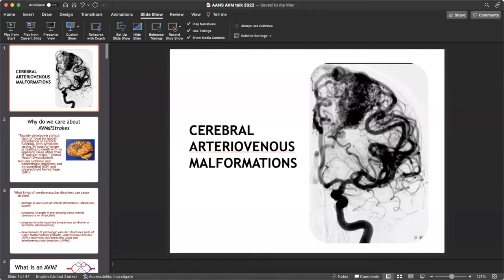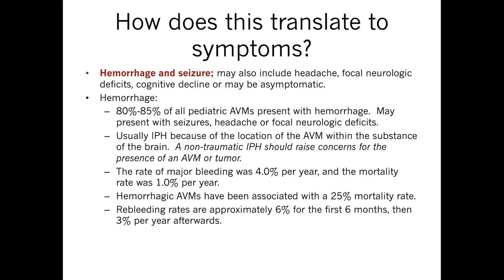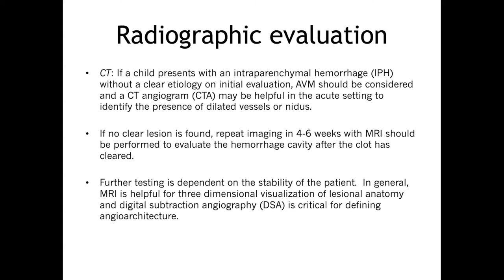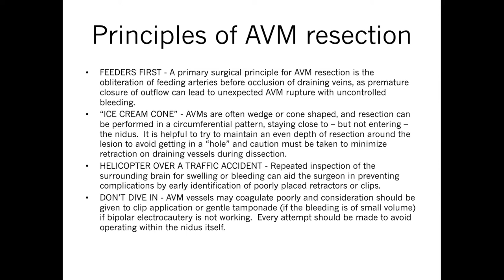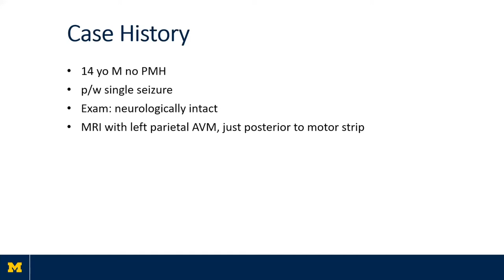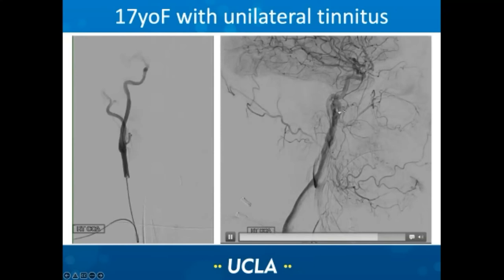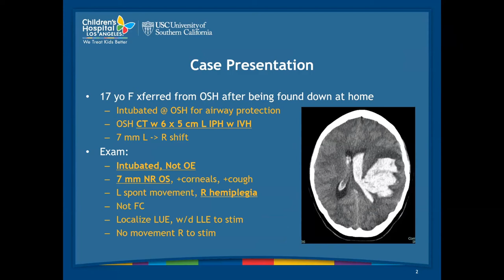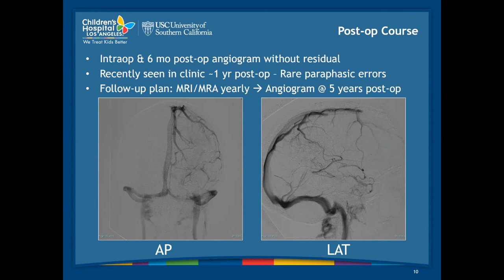Pediatric Arteriovenous Malformations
Moderator: Dr. Cormac Maher, MD

We are pleased that Dr. Ed Smith will be the featured speaker. The title of his talk is “Pediatric Arteriovenous Malformations”

The 30-minute case presentation/panel Q&A will be hosted by:

Anthony Wang, MD, UCLA, CA (faculty)
Amy Bruzek, MD, University of Michigan, MI (resident)
Shivani Rangwala, MD, USC, CA (resident)